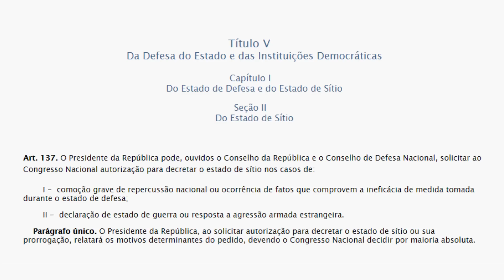EDUARDO BOLSONARO E O AI-5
ENTREVISTA COMPLETA

Sendo membro você garante vídeos frequentes, os recebe um dia antes, tem acesso à aba EXCLUSIVA da comunidade, e joga online ao vivo comigo!

🔥 PRODUTOS TOP QUE EU RECOMENDO:

- Headphone bluetooth BOM MESMO! E BARATO!

- Controle Bluetooth DAORÍSSIMO pra jogar no celular!

- Amazfit Stratos, o meu smartwatch lindão e BARATÍSSIMO!